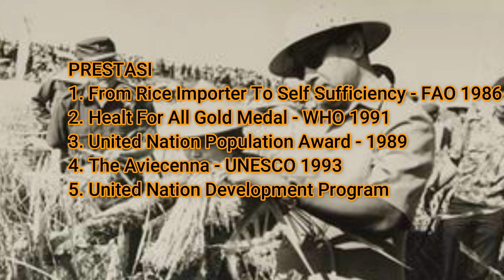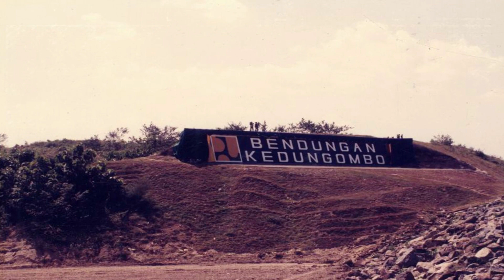MUSEUM PURNA BHAKTI PERTIWI